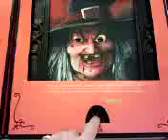Witch Picture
this is the funniest thingi have ever seen in my life...